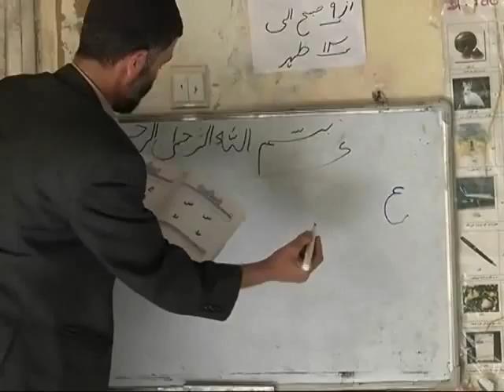اوږدمهاله ګډون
ځوان نسل د هیواد د راتلونکي استازیتوب کوي، له همدی کبله د دی هیواد هر ماشوم د روزلو لپاره باید ډیر وخت او انرژی ولګول شي.  یوازی افغانستان هغه موسسه ده چې دافغانستان خلکو ته هیلې او امیدونه راوړي.